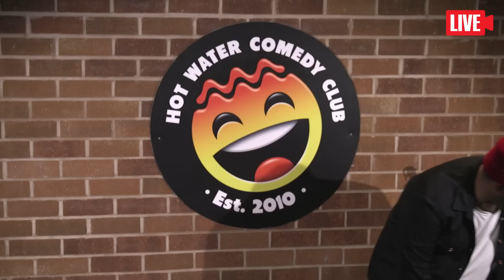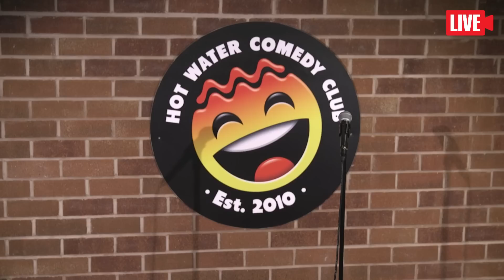Danny McLoughlin 2023 Full Tour Show - More Fire